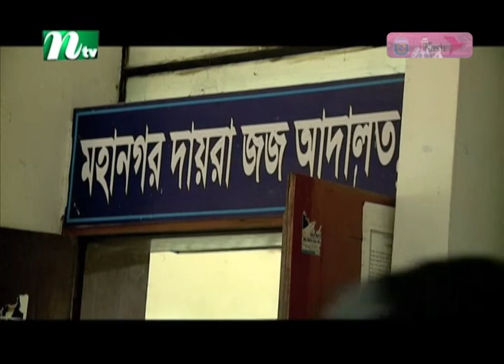তারেক-জোবায়দার মামলায় সাক্ষ্য নিয়ে আদালতে তুমুল হট্টগোল | NTV News